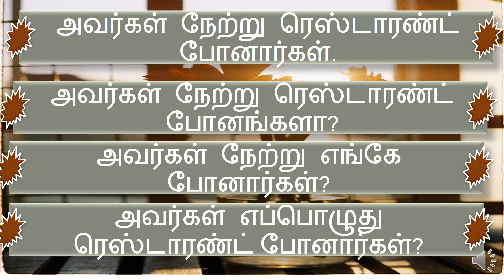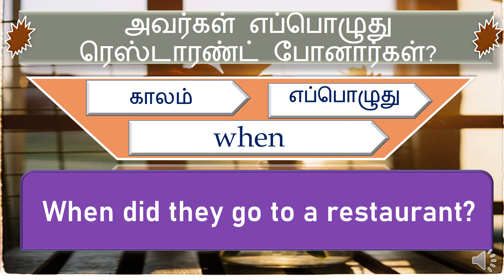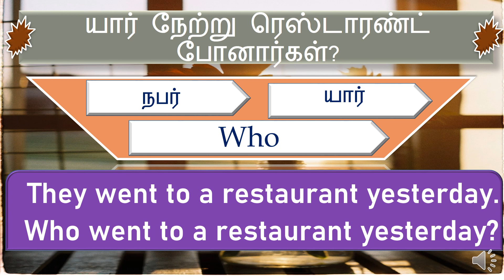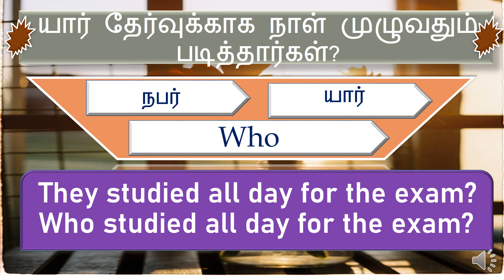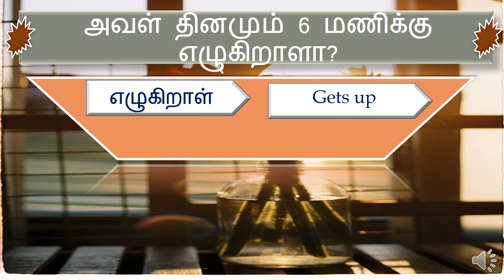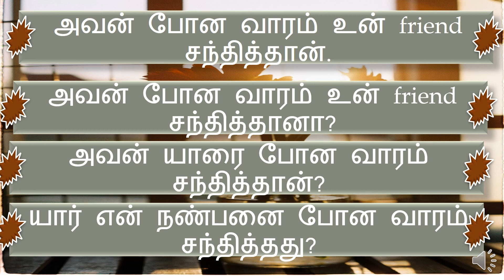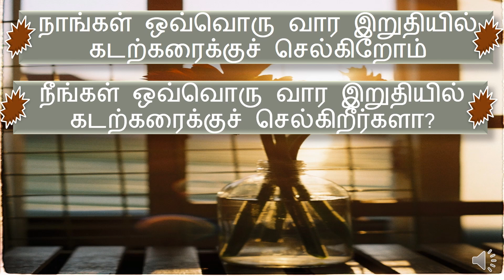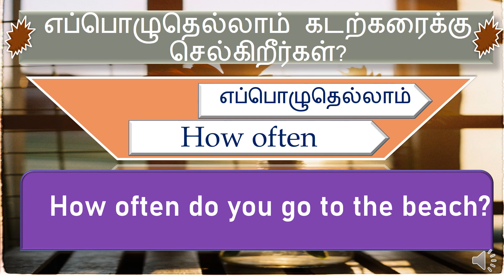தெரிந்தவற்றை மனதில் பதிய வைக்க 🤣 | did 🦓 | does 🏄‍♀️ | do 🏠 | தமிழ்| tamil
You may search our videos by:
Spoken English
English Grammar
Simple Sentence
Easy Sentence
simple Sentences
Easy Sentences
Easy Sentences In Tamil
Aangilathil Pesa
went
did
go
where
when
study
why
for
getup
does
meet
whom
every